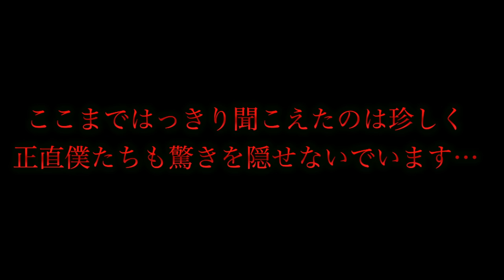【心霊現象】聴くたびに違う霊の声が入るトラウマ放送事故を見たら過去最大に怪奇現象が多発…【都市伝説】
今回の都市伝説は笑っていいとものトラウマ級の放送事故です。
都市伝説の撮影なのに内容が怖すぎて霊がたくさん寄ってきて、たくさんの声が入るなどの怪奇現象が多発しました。
閲覧注意ですので心してご覧ください。

【心霊現象】信じたくないレベルでガッツリ女の霊の顔が映った…洒落にならない。